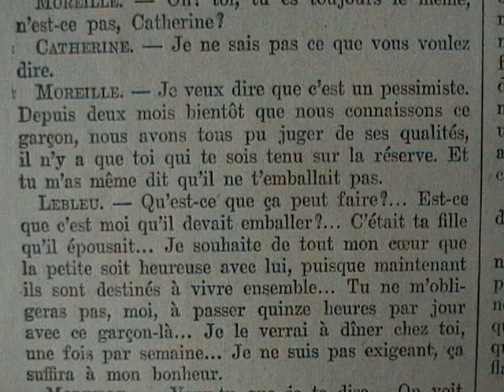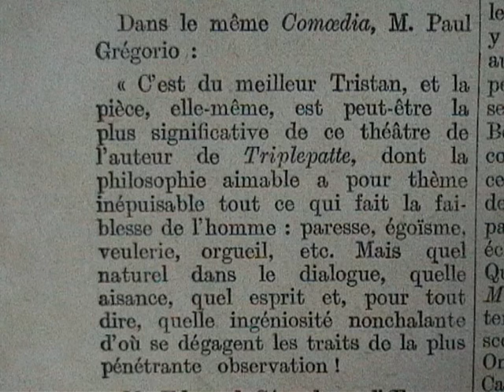"Jules, Juliette, Julien"Tristan Bernard (1929)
ou l'école du sentiment. L'ironie, chez nous, se limite trop souvent à elle-même ; elle est sèche, dure et devient vite un tour d'esprit brillant , mais artificiel. Unie au contraire, à la sensibilité comme, par exemple chez  Dickens, elle rend un son plus riche et surtout plus humain. C'est ce son-là que nous avons entendu dans lapièce d'hier. Jules, Juliette et Julien sont bien les frères de tant d'autres personnages de M. Tristan Bernard ; ils ont de petites âmes, peu de volonté, peu de passions : ce sont des héros les plus antiromantiques du monde, et nous conserverons d'eux un souvenir amusé. Mais, en même temps, ils nous montrent qu'ils sont capables d'avoir des chagrins, de la pitié et jusque dans leur étroit et insouciant égoïsme, un besoin d'aimer et d'être aimés  qui les rend sympathiques. C'est ce mélange des tons  qui donne à la pièce toute sa saveur, d'autant plus qu'il est réalisé avec l'art le plus exquis, le plus juste et cette bonhommie si fine sous ses airs de simplicité, où excelle M. Tristan Bernard...(Etienne Rey dans Coemidia").